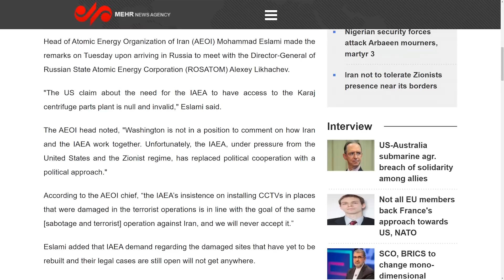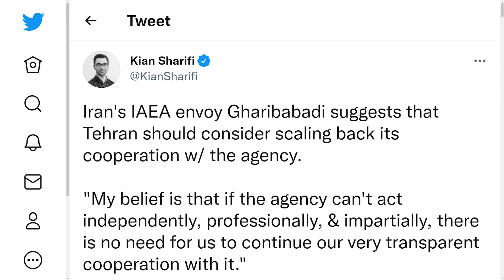Russia-Turkey to deepen cooperation;Syria resolved to reconquer Israel’s Golan TV7 Israel News 29.09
1) Syria said it remains determined to reconquer the Golan Heights region from Israel.
2) Turkish President Erdogan meets his Russian counterpart Putin in the Black Sea Resort of Sochi to deliberate deepening military cooperation.
3) France warns Iran must return to the nuclear talks in Vienna – to avoid an escalation.